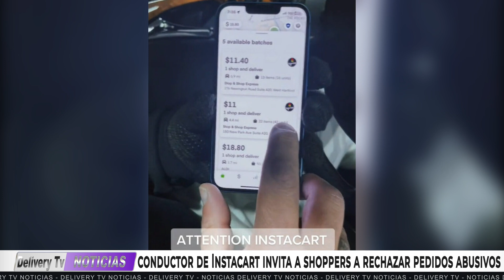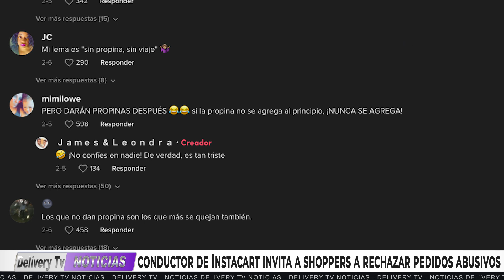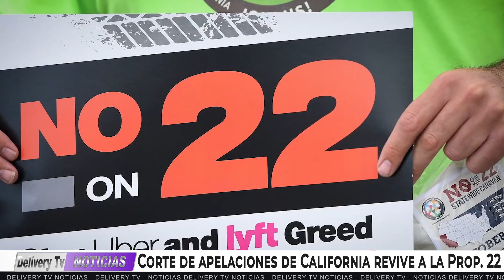DOORDASH y PartyCity Arman Una Fiesta - Noticiero #72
00:17 Driver de INSTACART inicia debate
01:22 Revive la Prop 22 en california
02:18 doordash y partycity
03:10 Mujer Finje ser conductora de doordash para robar junto a banda